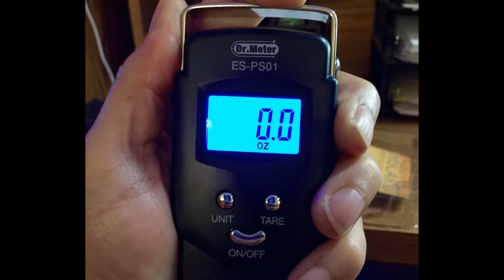Portable digital scale with metal hand strap